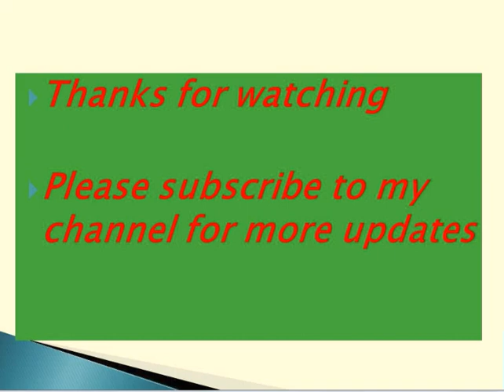Onam Festival 2016, Happy Onam,Onam 2016 Best Wishes,Greetings, Quotes, Sms,Images Whatsapp Video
The most festive season of the malayalee is Onam. Happy Onam wishes and a very prosperous Onam to everyone...You can share this video to your near and dear and your relatives and friends